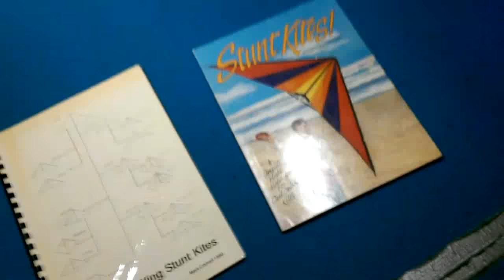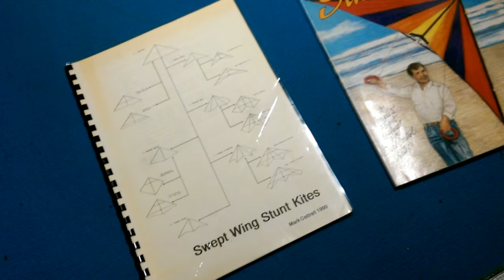Books from the Book Barn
A change of routine, took a little drive out to the Book Barn to see if anything caught my eye. Looks like books on model planes and boats etc are in short supply or a premium price. The Readers Digest book has some model boats and planes to make so will be an interesting read. The Kites book also has some good stuff in it and a bit of history too.

If you have a question it is probably worth reading my video description first because the answer may already be there. To help you find my videos I made a YouTube search guide video

The Reader's Digest Family Book of
Things to make and do
1977

Kites
Sculpting the Sky
A Practical and Aesthetic Guide to Making Kites
By Tsutomu Hiroi
1978

Filmed using
HTC One Mini mobile phone

I have over 2000 videos on YouTube covering a wide range of subjects.